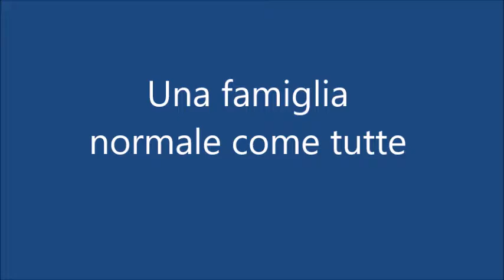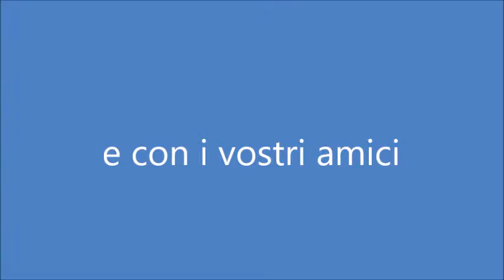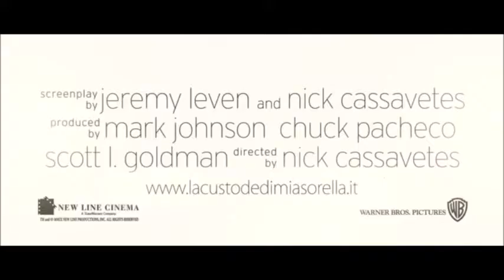Recut del trailer My Sister's Keeper 0.1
E' un recut comico del film più drammatico che abbia mai visto. Con un trailer davvero commovente che ho voluto sdrammatizzare, spero che vi piaccia. Questo video lo fatto per un progetto scolastico spero che non lo troviate insensibile.